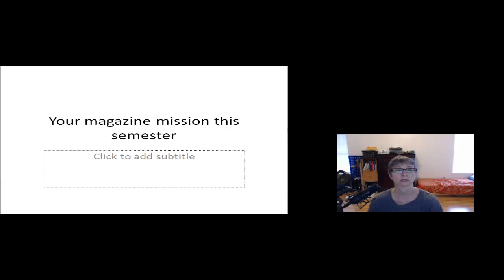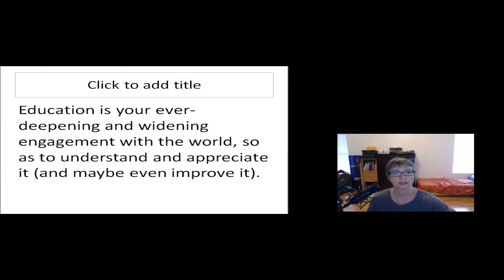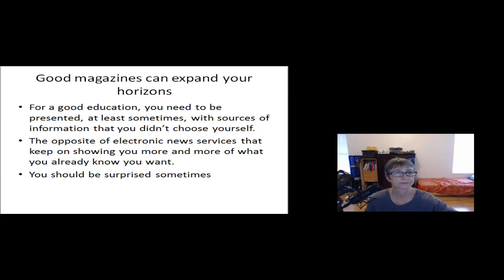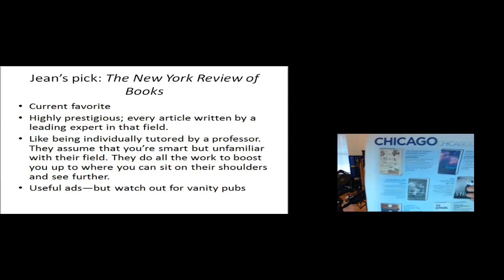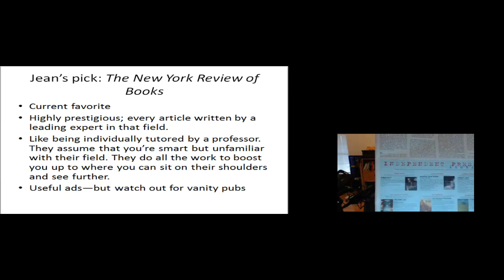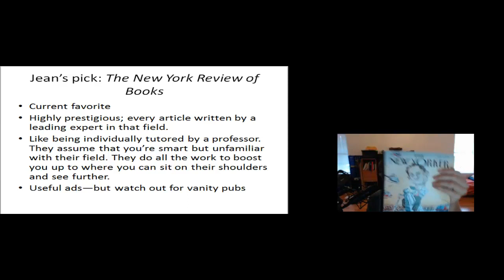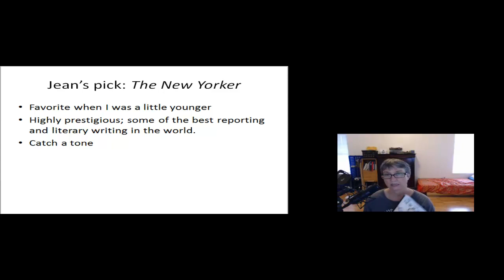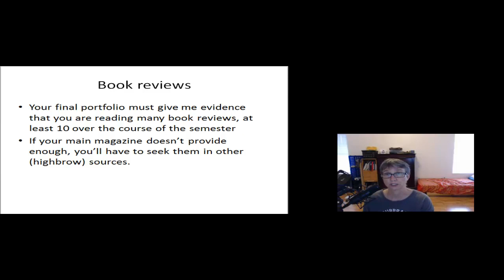magaz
Magazine mission for graduate students. Why your fifth textbook is a magazine this semester.